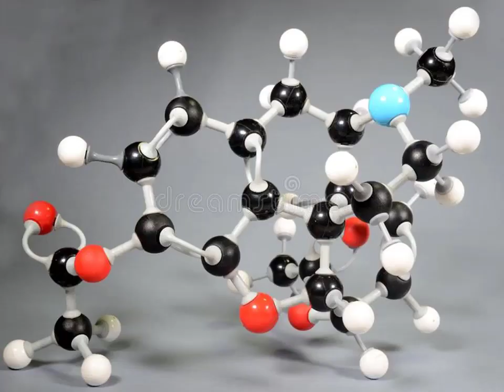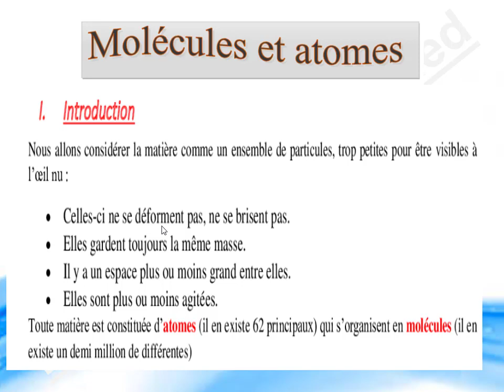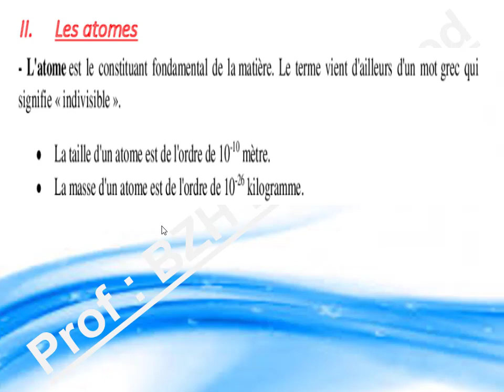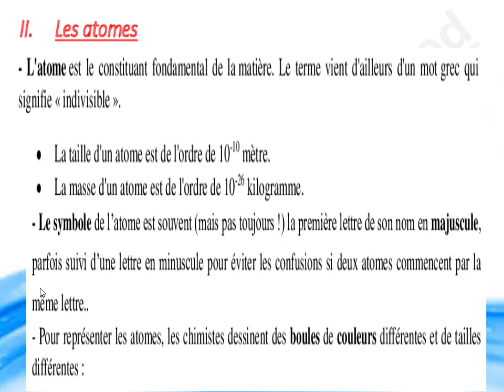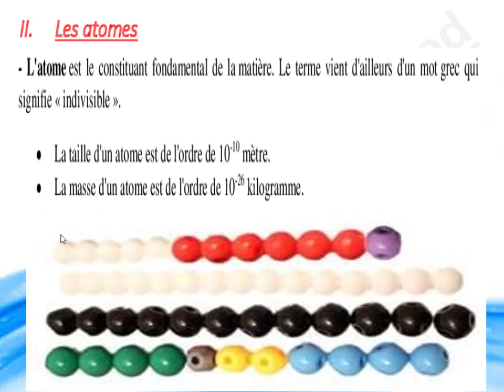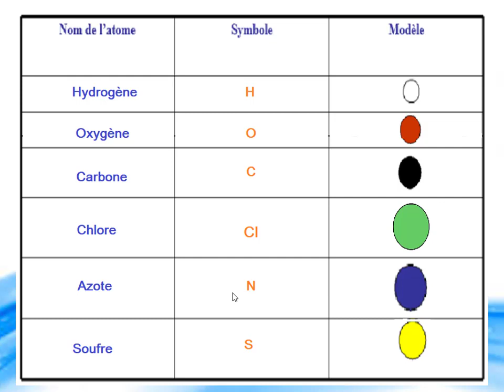2 ac - Cours 3 - Atomes et molécules - Partie 1